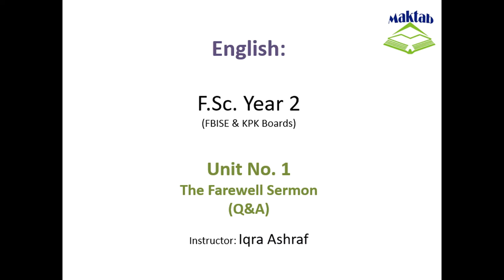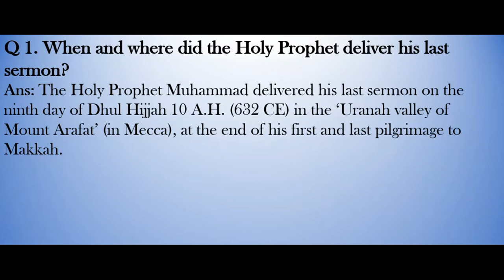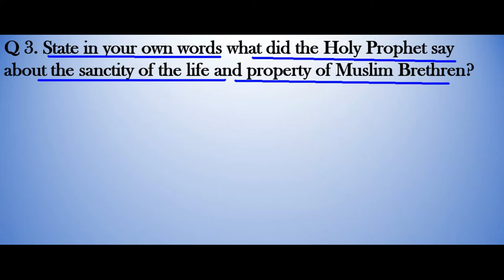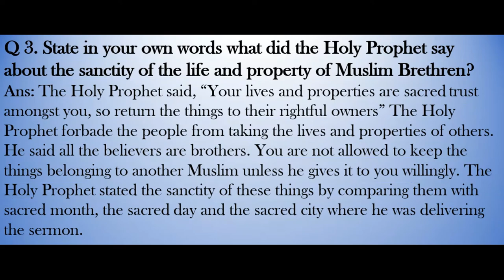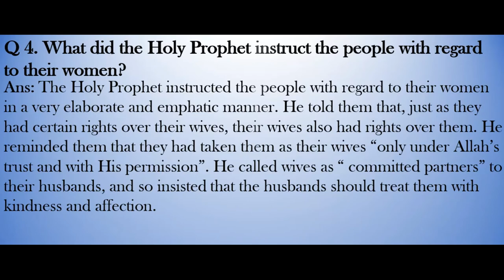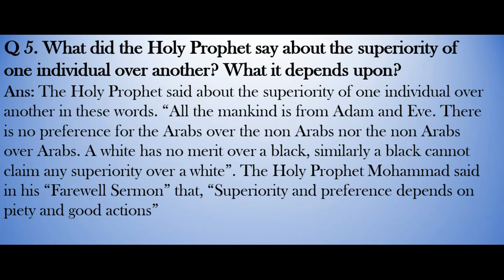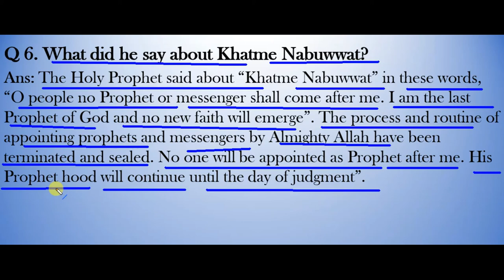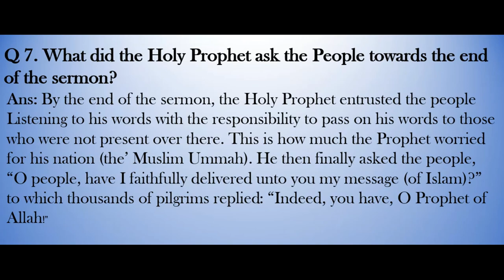FSc English Book 2, Unit 1, LEC 5: The Farewell Sermon ( Q & A )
This video lecture (F.Sc. Second Year English) covers Questions and Answers of Unit No. 1 "The Farewell Sermon"